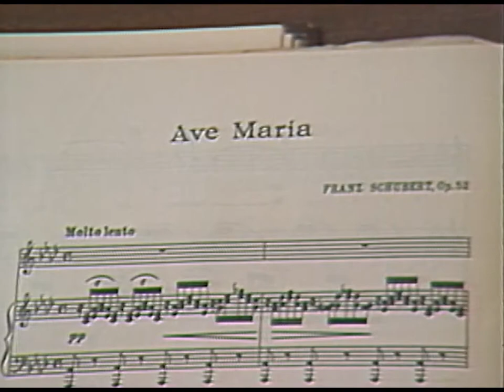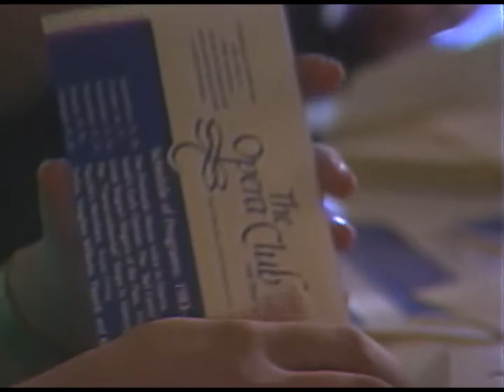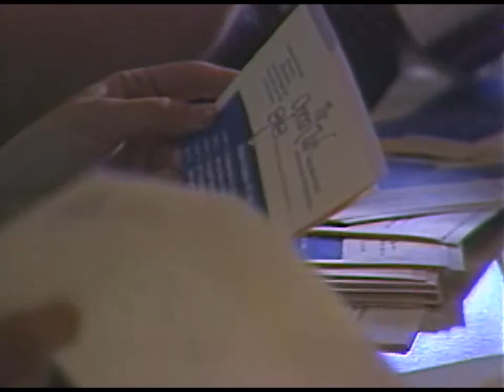Audrey Glass (1982)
(1982) From the time of the final Vancouver Opera priduction to be produced by its founder, Irving Guttman, comes thiis vignette.  Audrey Glass lent her fine mezzo voice to lead roles in numerous productions since the company's very start.  This primative early video was priduced and edited by Norman Frizzle for Cable TV.